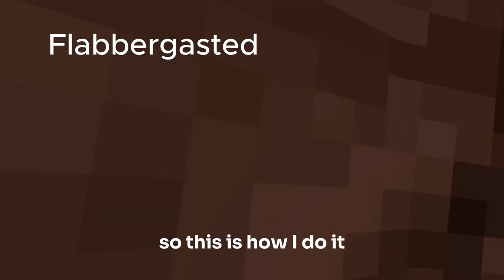Trolling as a new player in GORILLA TAG (We did a 1v1)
I trolled as a new kid in gorilla tag this time.